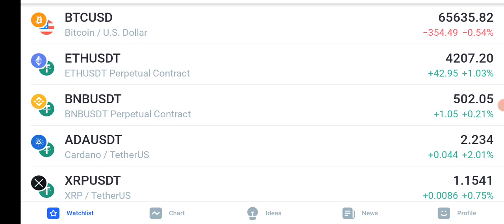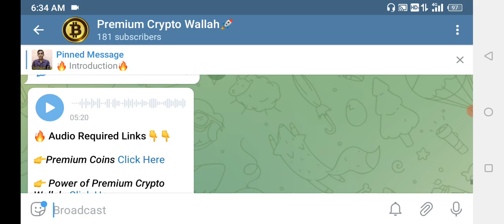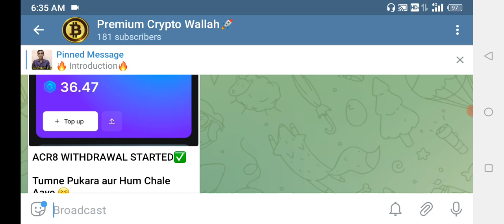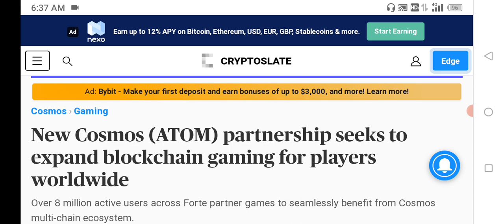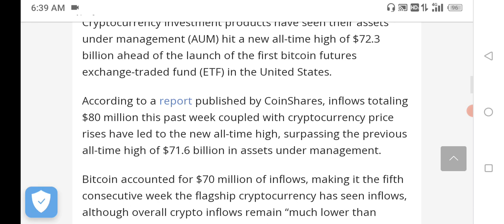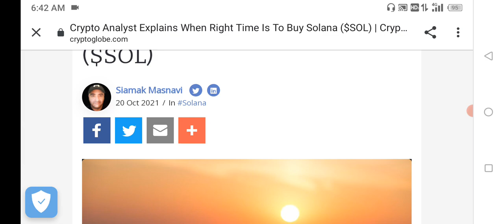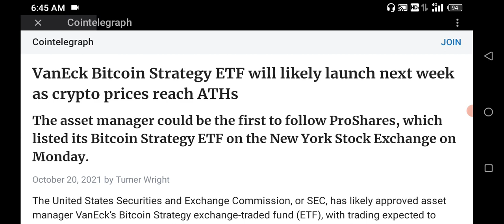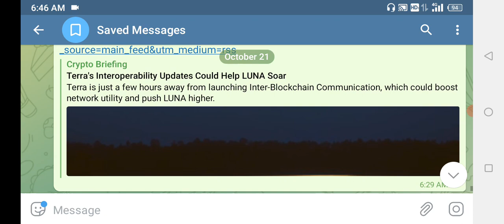Luna,Solana,Ada,Xrp,Polygon Matic,Polkadot,Atom,Xrp,Doge,Hbar Updates | Crypto News Today Hindi